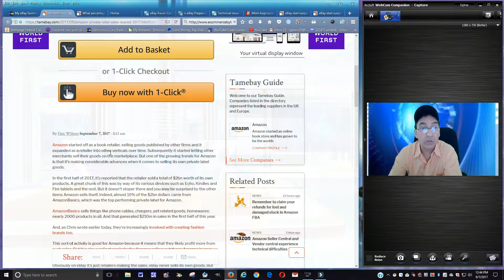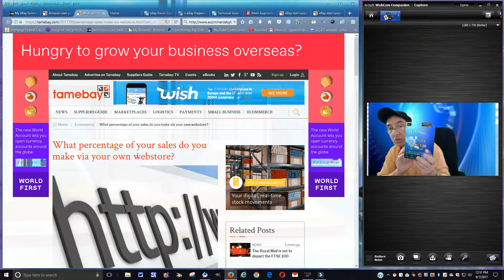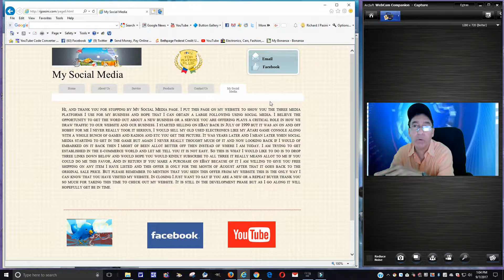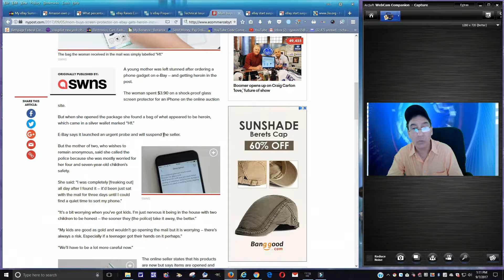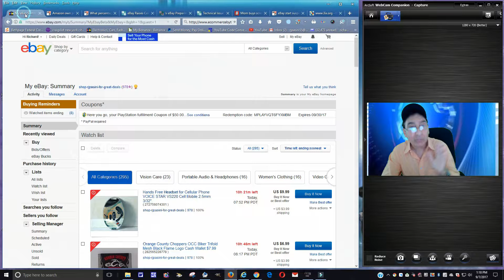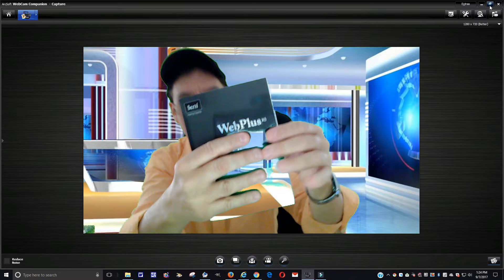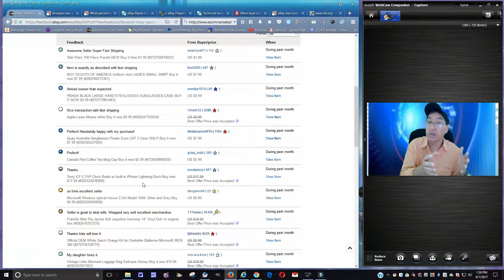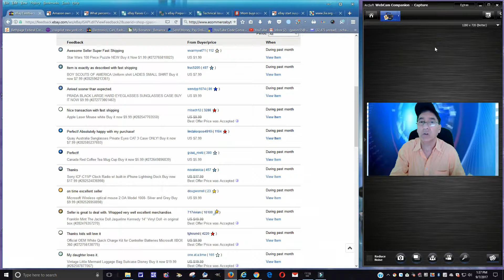Reseller News 9-7-2017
This is a reseller news video and talks about news pertaining to selling on eBay and other topics that may be of interest to new subscribers.